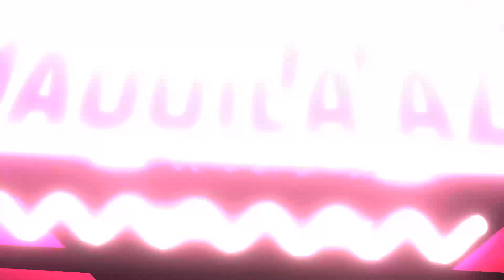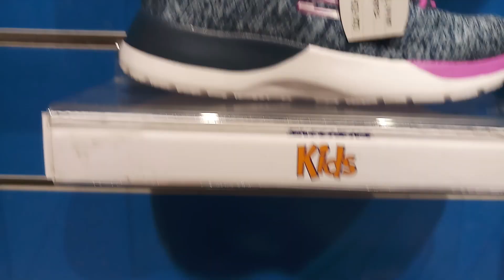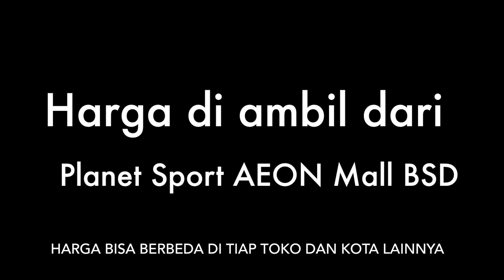Sepatu Skechers Anak Terbaru Harga dan Model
Cek dulu harga sepatu skechers anak terbaru dengan berbagai model sepatu sketchers anak untuk sekolah santai maupun jalan-jalan atau juga sepatu olahraga terbaru 2020. Banyak model pilihan sepatu skechers memory foam yang halus dan empuk serta ringan dipakai.

Harga Sepatu skechers anak terbaru tahun 2020 mulai dari 300an ribu sampai 600an ribu. Banyak pilihan warna sepatu dan tersedia juga sepatu anak bisa nyala. Sepatu skechers sport, sepatu skechers air cooled dan juga sepatu skechers go walk serta sepatu skechers go run bisa anda pilih untuk melengkapi koleksi sepatu anda di tahun 2020 ini.

Sepatu skechers terbaru untuk anak-anak bisa dipakai buat pergi ke sekolah, maupaun buat santai dan jalan-jalan. Sepatu skechers anak sangat nyaman dipakai dengan bahan yang berkualitas, dan sangat ringan, sehingga tidak bikin lecet di kaki. Tonton juga video aku lainnya tentang harga sepatu skechers terbaru tahun 2020, baik untuk orang dewasa laki-laki dan juga wanita atau perempuan.